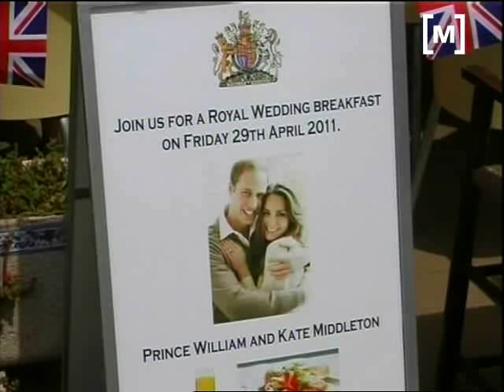Noces reials al Regne Unit